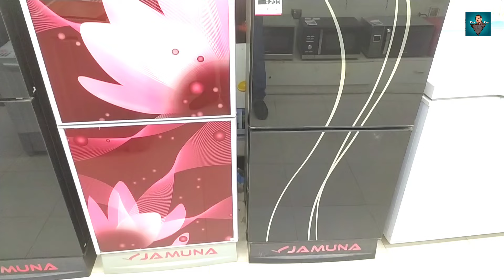৩০% ডিস্কাউন্ট এ যমুনা ফ্রিজ কিনুন || Jamuna Fridge Price In Bangladesh 2024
৩০% ডিস্কাউন্ট এ যমুনা ফ্রিজ কিনুন || Jamuna Fridge Price In Bangladesh 2024

Shop Name : Jamuna Bongshal Plaza
Address : 47/1 Abul Hasnat Road
Bongshal Dhaka-1100

ধন্যবাদ সবাইকে।